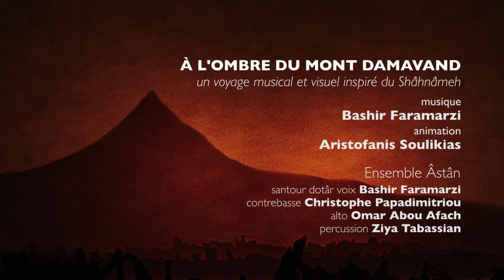À l’ombre du mont Damavand | In the shadow of mount Damavand |‌ در سايه ى دماوند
ENSEMBLE ÂSTÂN
À l’ombre du mont Damavand
In the shadow of mount Damavand
در سايه ى دماوند
گروه آستان
بشیر فرامرزی | سنتور
کریستف پاپادیمیتریو | کنترباس
عمر ابوعفش | ویلون آلتو

Un voyage musical et visuel inspiré du Shâhnâmeh (Le Livre des rois de Ferdowsi, épopée écrite au XIe siècle) dans lequel mythe, sons et images de la tradition persane sont revisités.
A musical and visual voyage, inspired by Shahnameh

ENSEMBLE ÂSTÂN
Bashir Faramarzi,  santour, dotâr, voix
Christophe Papadimitriou,  contrebasse
Omar Abou Afach,  alto
Ziya Tabassian,  percussion
Aristofanis Soulikias, film d’animation